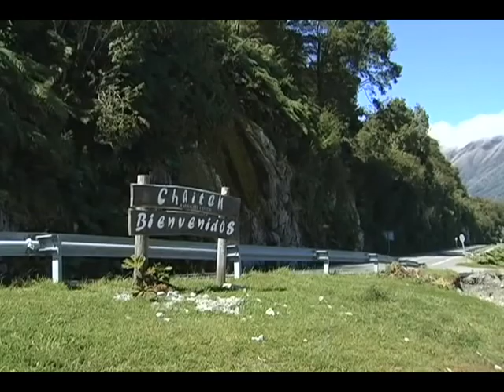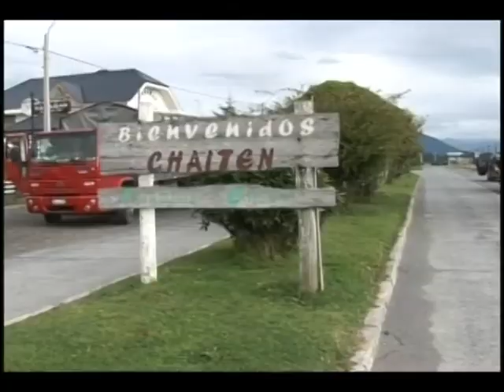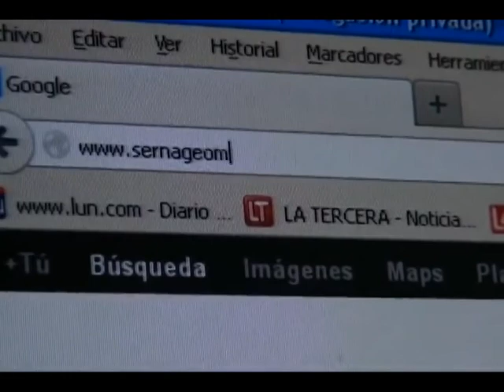A 10 años de la erupción del volcán Chaitén